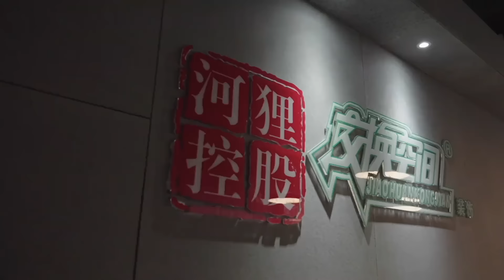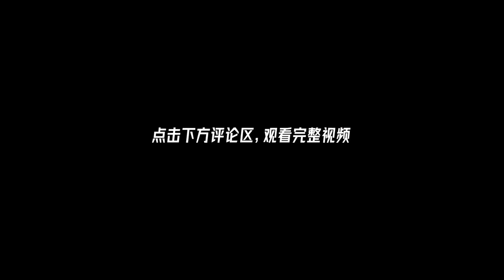15岁做生意，22岁负债百万，29岁营收七千万，她经历了什么？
15岁做生意，22岁负债百万，29岁营收七千万，她经历了什么？！程前朋友圈
走遍360行，探访国民经济的底层智慧伦敦卡斯商学院 量化金融硕士时代青年更应该上山下乡，到基层去。
程前带您领域中国的风土人情！